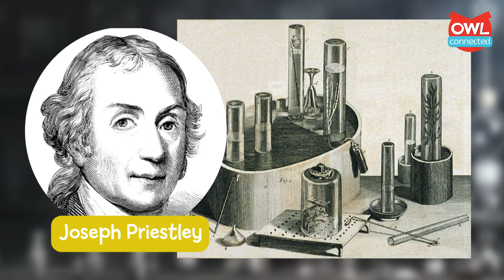What makes soda fizzy? | General KnOWLedge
Soda, pop, tonic, soft drinks — there are many names for these sweet beverages, but they all have one thing in common: carbonation! Do you know what makes these drinks fizzy? General KnOWLedge is taking you on a trip through the history of bubbly drinks, from the science behind carbonation, to the naturally sparkling water of mineral springs, to the first flavored sodas!

All images and videos licensed via Getty Images and Dreamstime.